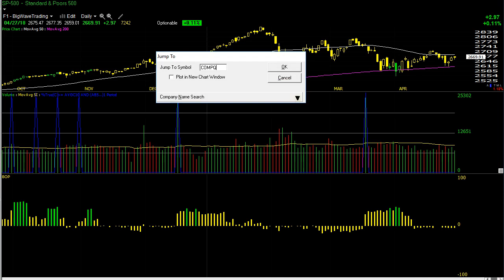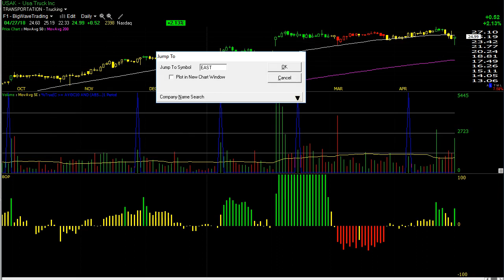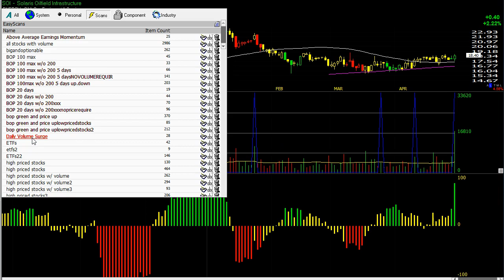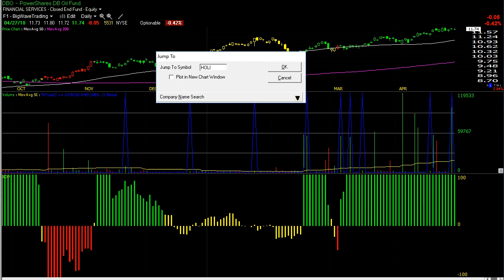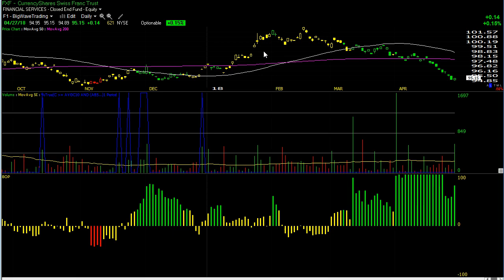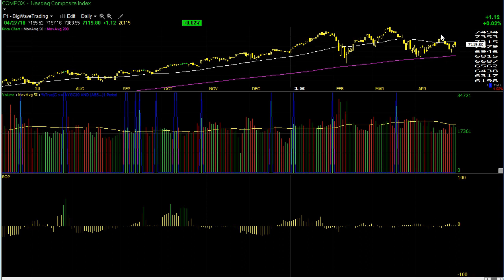Big Wave Trading Video Lesson - 4/27/2018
Market analysis, new long positions, and 100% EOD sell signals for Monday's session.